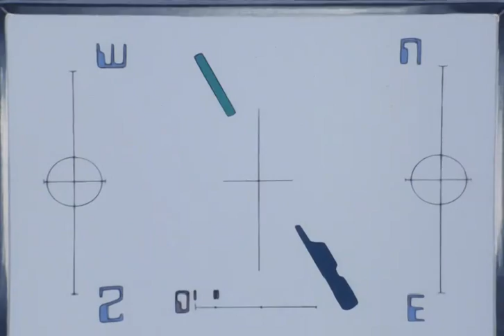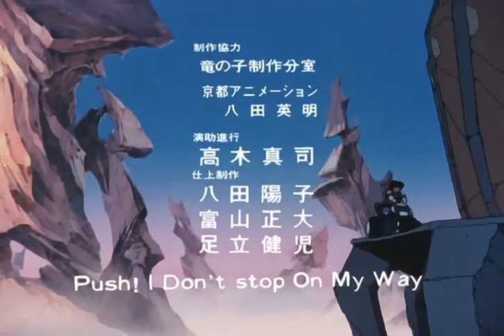Akai Kōdan Zillion - S01E06 - Tricharger em ação